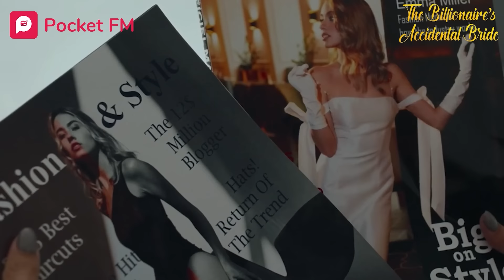The Billionaire's Accidental Bride I Ep 57-58 I My cheating ex gets cheated on by his new girl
Nathan announces a new manager for Emma, replacing Ashley. Amber resorts to immoral practices to save her career.  What will happen when Nathan will learn of Amber's betrayal?